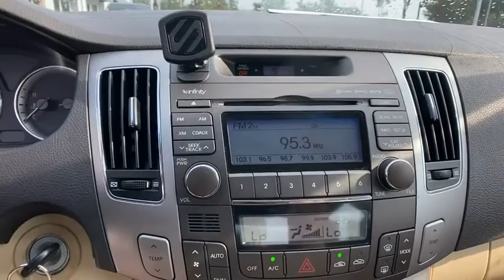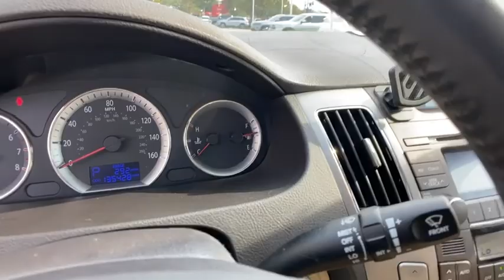2009 Hyundai Sonata Orlando, Deltona, Sanford, Oviedo, Winter Park, FL 9H428775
Camel Pearl Used 2009 Hyundai Sonata

FUEL EFFICIENT 32 MPG Hwy/22 MPG City! CAMEL PEARL exterior and CAMEL interior, Limited trim. Moonroof, Heated Leather Seats, Satellite Radio, STANDARD EQUIPMENT PKG 1, Aluminum Wheels, Premium Sound System, Consumer Guide Recommended Car. KEY FEATURES INCLUDE: Leather Seats, Sunroof, Heated Driver Seat, Premium Sound System, Satellite Radio Hyundai Limited with CAMEL PEARL exterior and CAMEL interior features a 4 Cylinder Engine with 175 HP at 6000 RPM*. OPTION PACKAGES: STANDARD EQUIPMENT PKG 1 base vehicle only. EXPERTS RAVE: Edmunds.com's review says Still ranks highly with us thanks to its fine performance, spacious cabin and value for the dollar.. Car and Driver Editors Choice. 5 Star Driver Front Crash Rating. 5 Star Driver Side Crash Rating. BUY FROM AN AWARD WINNING DEALER: Vehicle pricing includes all offers and incentives. Sales tax, registration fees, dealer installed options, reconditioning costs, and $999 dealer fee not included in all vehicle prices shown and must be paid by the purchaser. While great effort is made to ensure the accuracy of the information on this site, errors do occur so please verify information with a customer service rep. Horsepower calculations based on trim engine configuration. Fuel economy calculations based on original manufacturer data for trim engine configuration. Please confirm the accuracy of the included equipment by calling us prior to purchase.
STANDARD EQUIPMENT PKG 1  -inc: base vehicle only,CAMEL PEARL,CAMEL  LEATHER SEATS,CARPETED FRONT/REAR FLOOR MATS,Front Wheel Drive,Power Steering,4-Wheel Disc Brakes,ABS,Brake Assist,Aluminum Wheels,Tires - Front Performance,Tires - Rear Performance,Temporary Spare Tire,Sun/Moonroof,Generic Sun/Moonroof,Heated Mirrors,Power Mirror(s),Fog Lamps,Intermittent Wipers,Variable Speed Intermittent Wipers,AM/FM Stereo,CD Changer,CD Player,Premium Sound System,Satellite Radio,MP3 Player,Auxiliary Audio Input,Requires Subscription,Leather Seats,Power Driver Seat,Bucket Seats,Heated Front Seat(s),Driver Adjustable Lumbar,Pass-Through Rear Seat,Rear Bench Seat,Power Outlet,Adjustable Steering Wheel,Steering Wheel Audio Controls,Leather Steering Wheel,Trip Computer,Power Windows,Power Door Locks,Security System,Keyless Entry,Power Door Locks,Remote Trunk Release,Cruise Control,Climate Control,A/C,Rear Defrost,Auto-Dimming Rearview Mirror,Universal Garage Door Opener,Driver Vanity Mirror,Passenger Vanity Mirror,Driver Illuminated Vanity Mirror,Passenger Illuminated Visor Mirror,Front Reading Lamps,Traction Control,Stability Control,Driver Air Bag,Passenger Air Bag,Passenger Air Bag Sensor,Front Side Air Bag,Front Head Air Bag,Rear Head Air Bag,Passenger Air Bag Sensor,Child Safety Locks,Emergency Trunk Release,Tire Pressure Monitor